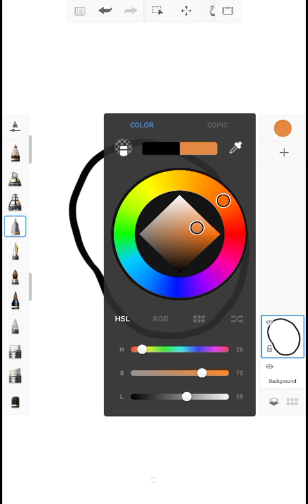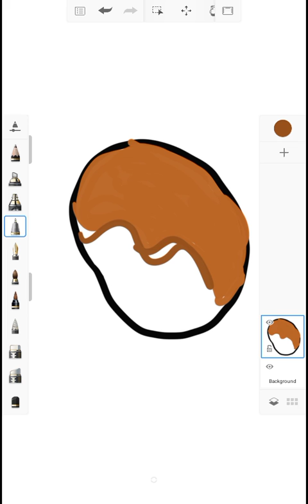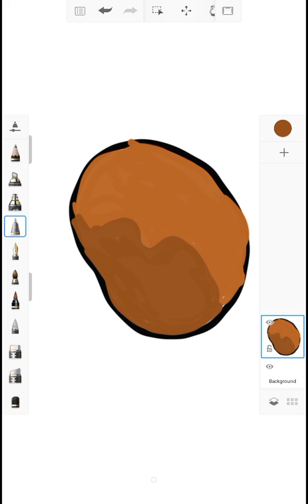How to draw Sweet potato